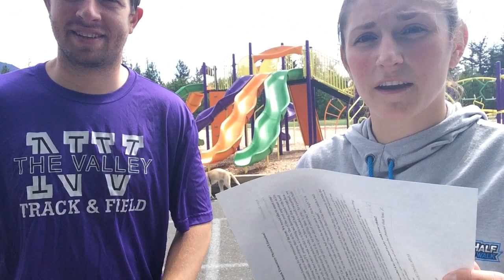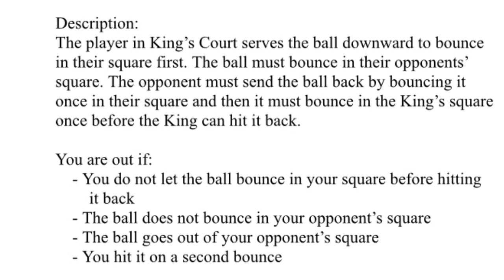Kiwi Handball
Learn Kiwi Handball with Mr. Perry and Ms. Guillen